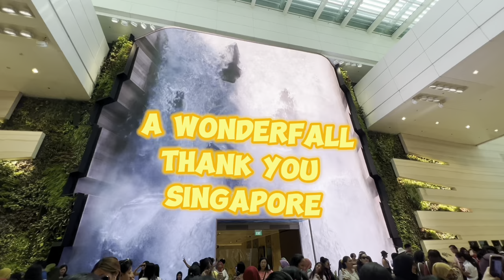“Singapore digital Wonderfall”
This beauty digital waterfalls is one of most visited in Singapore. It is called The Wonderfall, this 14-metre-tall digital waterfall is a piece of digital art and the result of a highly creative and technical challenge, the form into different features of natures that you will love it. Come and visit T2 @changi airport Singapore